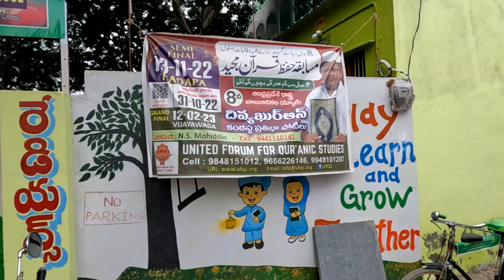ప్రొద్దుటూరు బాల బాలికల దివ్య ఖురాన్ కంఠస్థ ప్రతిభ పోటీలు @sanghasevanews